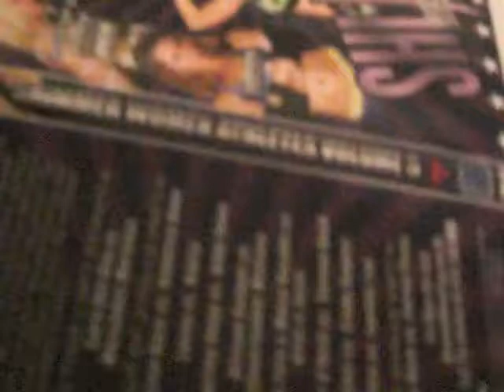Lexie Fyfe Autograph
About a week ago, I sent the cover art from the Shimmer Volume 5 DVD to Lexie Fyfe, whose address I found on the website, fanmail.biz, and I just received it back, signed, along with a signed copy of her business card.